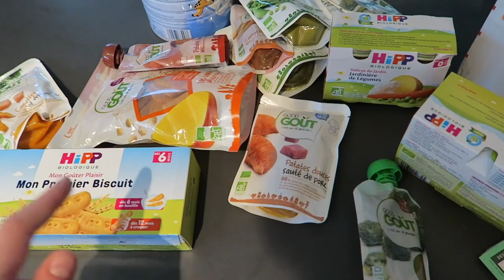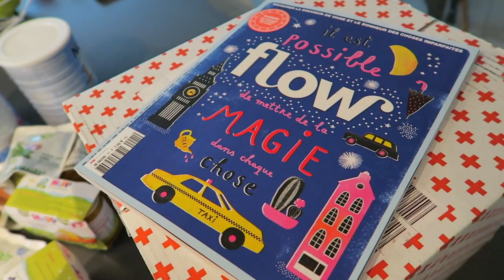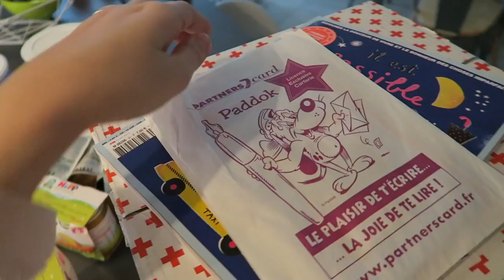VLOG | Un bébé pailleté ?